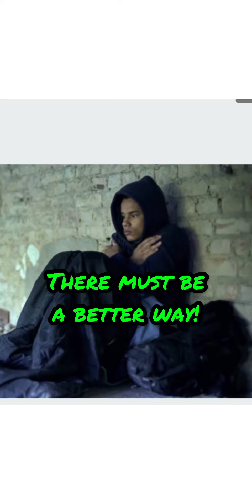Breakthrough Hoodie Technology!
The Magnahoodie is the ultimate all-in-one solution to a jacket, scarf and hat. It contains a patent pending, modern closure system in place of traditional hoodie strings. We believe it keeps your neck, head and ears warmer by closing any gaps around the face where cold wind and rain can get in. At the same time your peripheral vision is intact, keeping you safer. It is infinitely adjustable, eliminates annoying and dangerous, dangling strings, and it's invisible. Don't leave home without one!